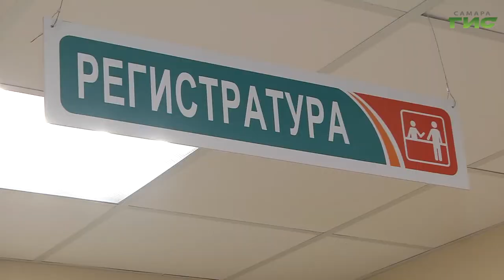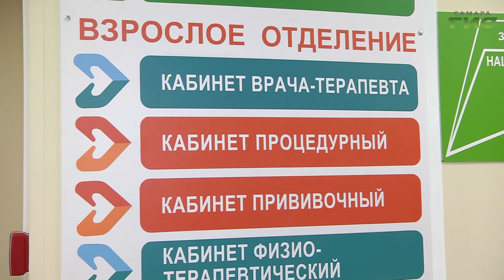Число заболевших коронавирусом в регионе снижается